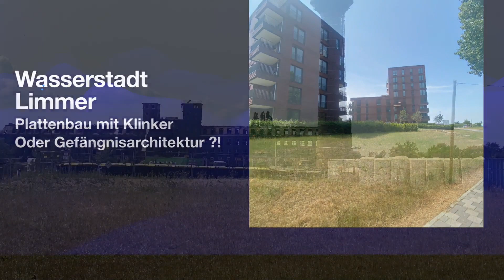Die Wasserstadt in Hannover Limmer Baufortschritt mit einheitlicher Architektur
In der Wasserstadt in Hannover Limmer sollen jetzt bis zu 2200 Wohnungen gebaut werden.
Leider gibt es eine einheitliche langweilige Architektur die zwischen Plattenbau und
Gefängnis schwankt.Bei der großen Anzahl von Wohnungen fragt man sich wo man parken soll.
Leider gibt es auch kein klares Verkehrskonzept weder Straßenbahn noch wird der Autoverkehr
vernünftig eingeplant.Bei 2200 Wohnungen muss von einer durchschnittlichen Bewohnerzahl
von bis zu 4620 Personen ausgegangen werden und mindestens 2200 Kraftfahrzeugen.
Da kann man nur Viel Glück wünschen!